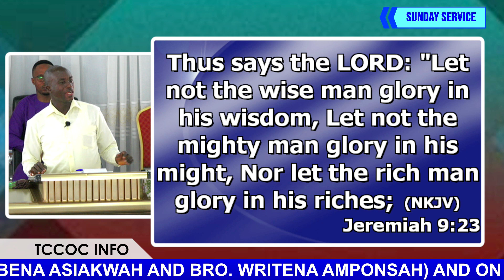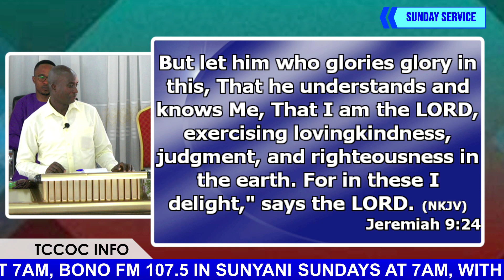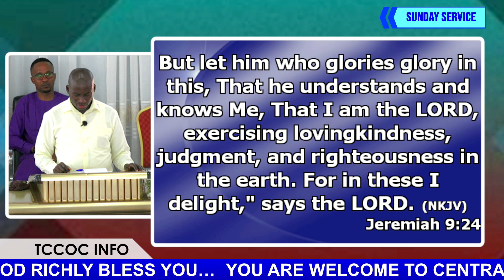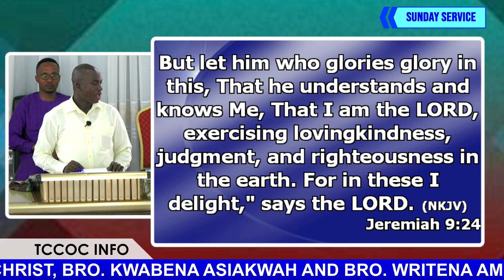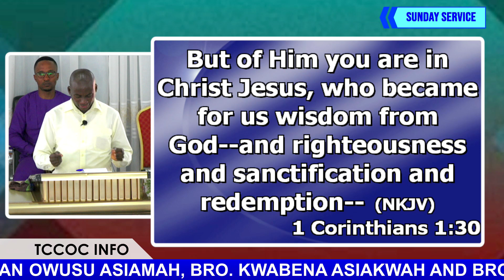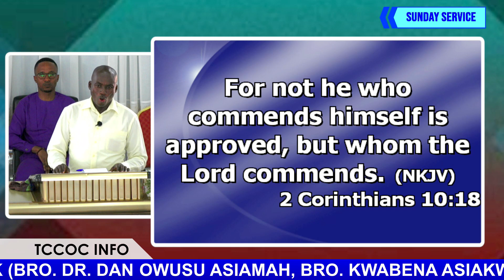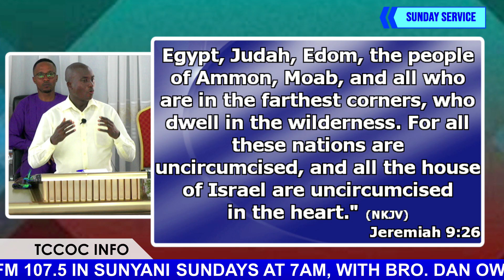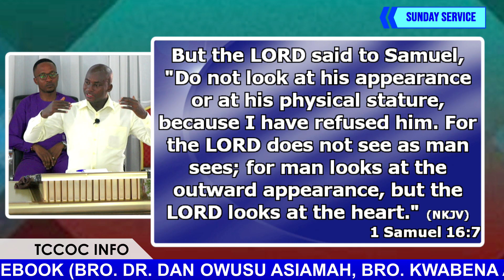Sunday Sermon (12/02/23) "God Judges The Intent Of The Heart" by Bro. Kwabena Asiakwah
"God Judges The Intent Of The Heart"